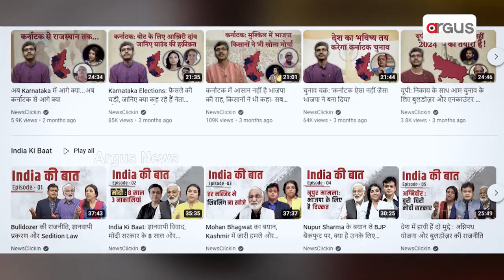Argus Special : China, Congress Against India